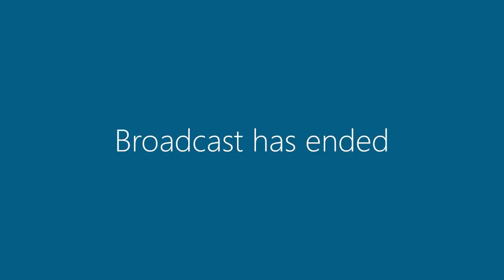2 February 2021 | Committee Meeting